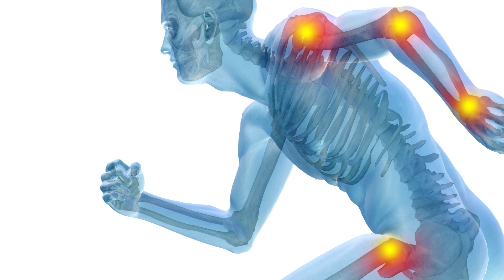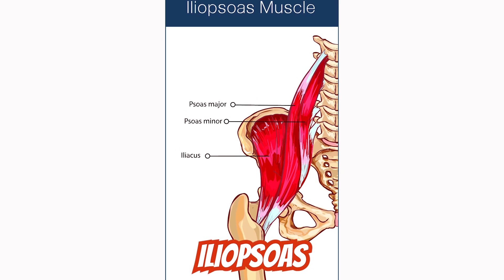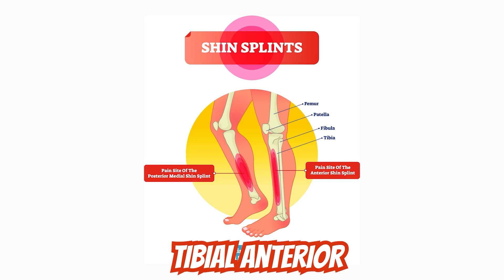COMO ESCLEROSE MÚLTIPLA AFETA O CAMINHAR?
Sempre que converso com alguém que tem ESCLEROSE MÚLTIPLA uma das principais queixas são a DIFICULDADE PARA CAMINHAR.

A ESCLEROSE MÚLTIPLA pode afetar a FORÇA MUSCULAR, gerar ESPASTICIDADE, alterar a SENSIBILIDADE e o EQUILÍBRIO.

No vídeo de hoje compartilho 4 MOTIVOS que fazem a EM prejudicar sua MARCHA. Ainda ensino 3 EXERCÍCIOS para melhorar a sua FORMA DE ANDAR.

BORA COMIGO?

👩‍⚕️ Se você procura ajuda de profissionais especializados em FISIOTERAPIA NEUROFUNCIONAL especializados em ESCLEROSE MÚLTIPLA, que entendem o que você está passando e sabem como te ajudar a BALANCE FISIOTERAPIA está aqui para te ajudar!